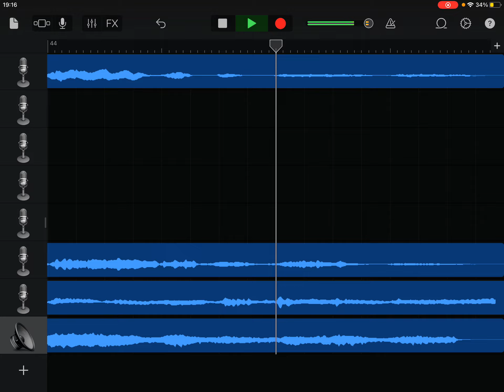ROCK VERSE!!!!! (updated FT zguSting)